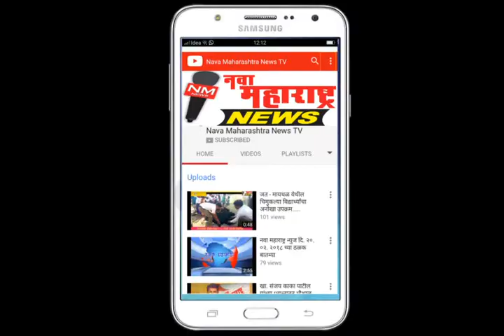शिरोळ :नगरपरिषदेच्या उमेदवारांना चिन्हांचे वाटप :नवा महाराष्ट्र न्यूज